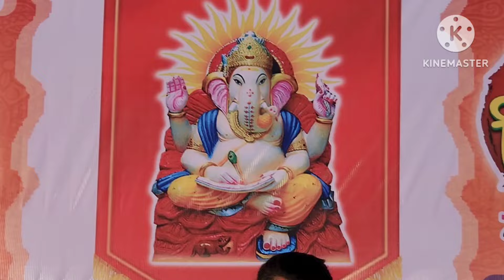MASHALNEWS महिला रमल्या रींग खेळामध्ये / शरद नगर मध्ये होम मिनिस्टर कार्यक्रम / क्षणचित्रे /मशाल